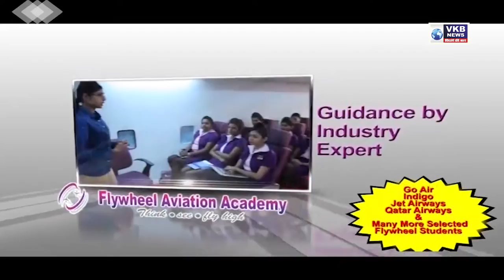शारजाह से शहर पहुंचे सभी यात्री निगेटिव